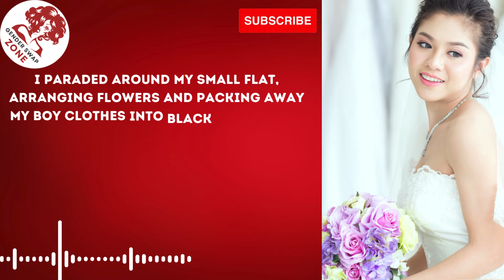Become A Sissy Part 2 Crossdressedstory,Boy2Girl,M2F,TGTF,,Feminization,LGBTQ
Our narrative explores the themes of genderswap and genderbender stories, specifically focusing on male-to-female (MTF) transformations. Additionally, we delve into transformation stories that fall under the umbrella of TGTF (Transgender Transformation), providing a glimpse into LGBTQ experiences and the diverse narratives within this community.